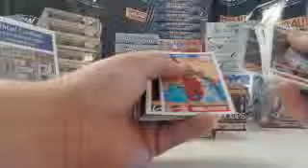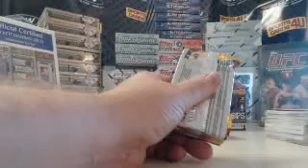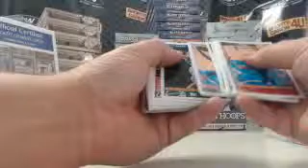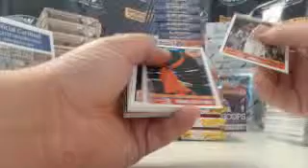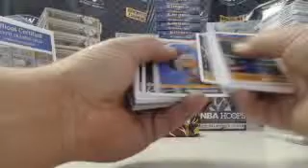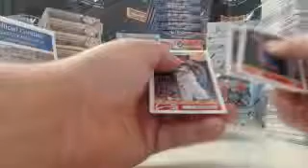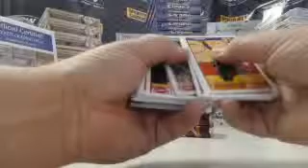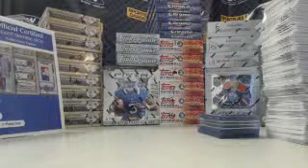2013-14 Panini NBA Hoopd Jumbo Basketball 3Box Group Break #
2013-14 Panini NBA Hoopd Jumbo Basketball 3Box Group Break #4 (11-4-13) - Captured Live on Ustream